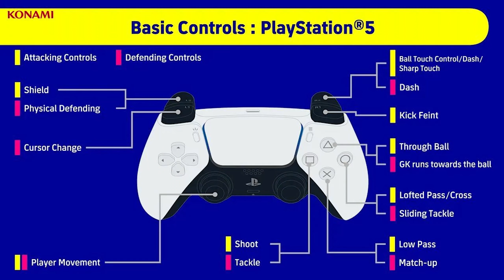Efootball sera un bon jeu!